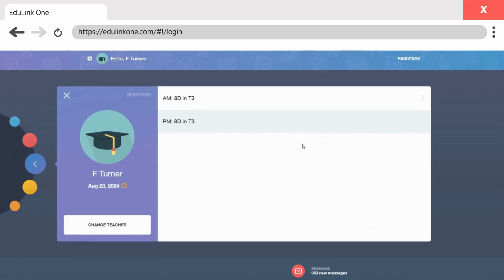Integration with Edulink One | youHQ school wellbeing platform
Our new partnership with the integrated school information, management, and engagement platform Edulink One allows for faster interventions and all-round support of student wellbeing.